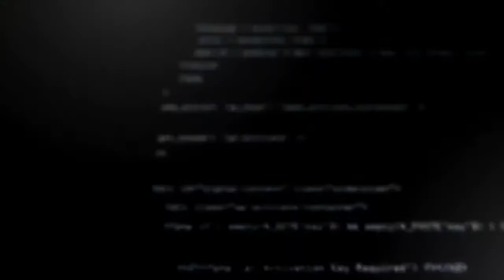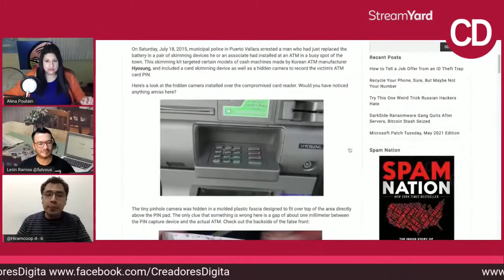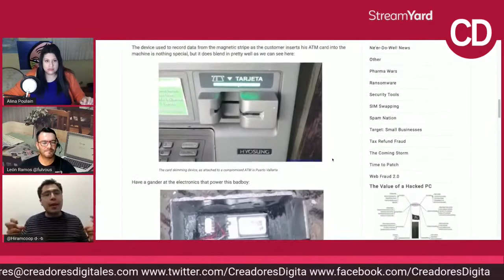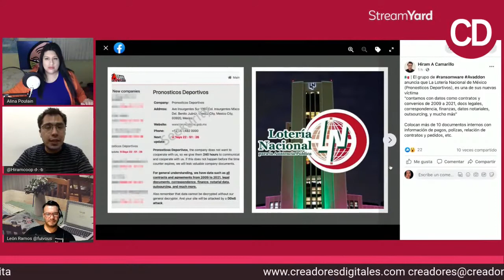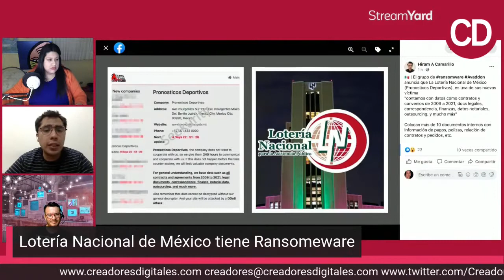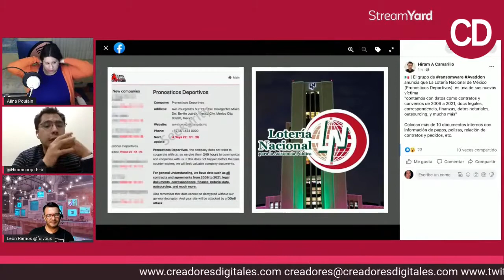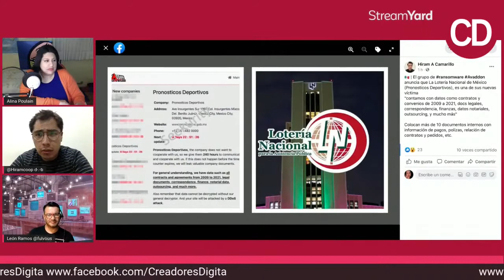Hackeo a la loteria nacional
El día de hoy, el señor Hiram nos trae noticias calientitas, en algún momento les platicamos de una banda en quintana roo, los cuales sobornaban a los técnicos que gestionaban algunos cajeros automáticos, les pagaban por insertar un chip bluetooth dentro de los cajeros y lo que hacía era recolectar información de las tarjetas de débito/crédito insertada en esos cajeros, además un ataque a la Lotería Nacional de México.

CREADORES DIGITALES